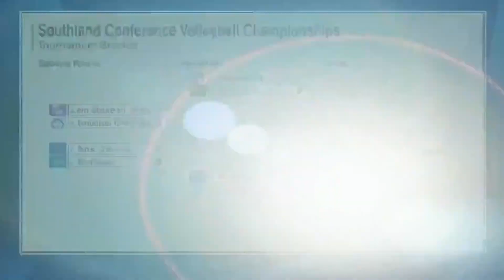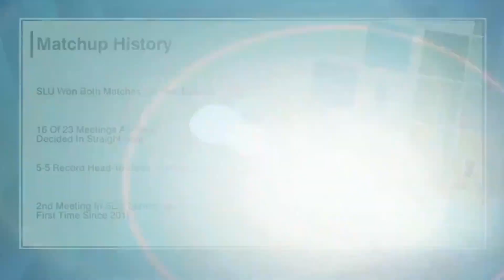Daniel Gillman 2023 NCAA Volleyball TV Reel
Highlights: 0:00-0:53
Open/Stretch: 0:53-8:11

Daniel Gillman's play-by-play NCAA Volleyball reel. The open & stretch are from the 2023 Southland Volleyball Championship match, Mick Haley is the analyst with Callum Squires as sideline.

Courtesy: ESPN+, Pac-12 Network